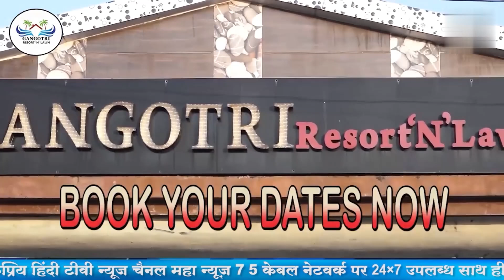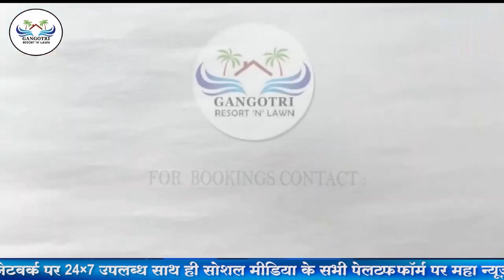छात्रों की उपस्थिति 100 % तो स्कूल प्रबंधन भी समय पर उपस्थित